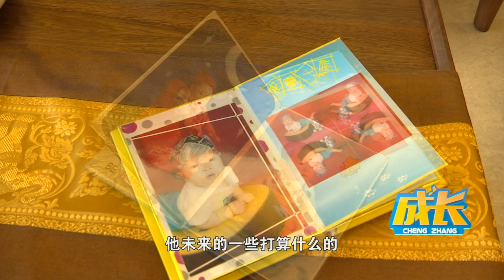青少年心理健康访谈类栏目 零零后的世界【成长 2019 HD】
江苏省唯一一档关注青少年心理健康教育的电视访谈类栏目，由江苏省文明办和江苏广电总台教育频道联合制作出品。栏目于2016年1月9日正式开播，每周六18:30首播，节目时长20分钟，内容涵盖人际交往、自我调节、社会适应、学业学习、情绪意志、青春期叛逆等和未成年人心理健康相关的话题。